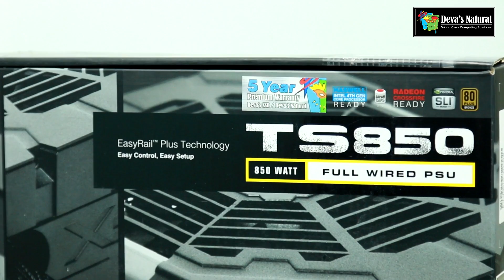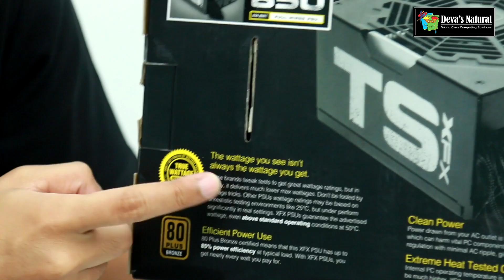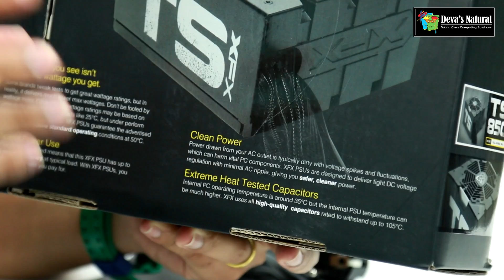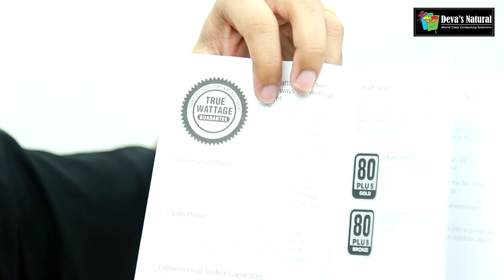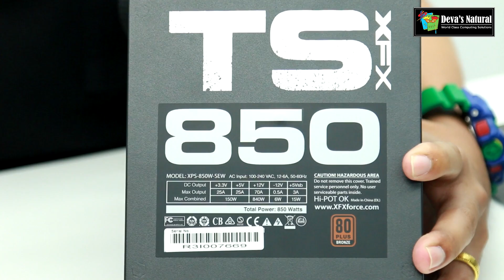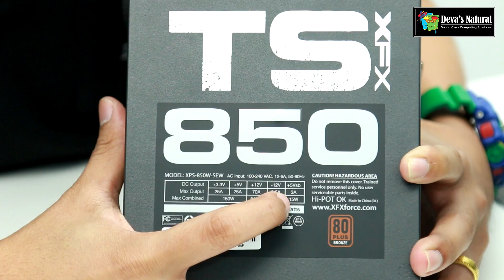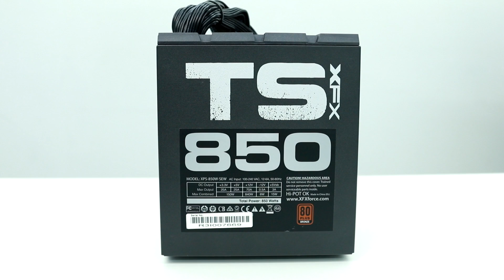รีวิว Power Supply : XFX TS850 (80+ Bronze)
ดูสินค้าทั้งหมดของเรา
สนใจข้อมูลสินค้าเพิ่มเติม ต้องการทดสอบสินค้า หรือโทร / 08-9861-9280 / 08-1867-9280 / 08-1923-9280 / 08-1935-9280 / 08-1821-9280 ทุกวัน จันทร์ - ศุกร์ เวลา 08.00 – 17.00 น./ เสาร์ เวลา 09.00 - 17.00 น.
บริษัท เดวาส์ เนเชอรัล จำกัด ได้เปิดศูนย์ทดสอบสินค้าขึ้นเตรียมอุปรณ์ท­ุกระดับ อยู่ที่ถนนสุขุมวิท 101 /1 เดินทางง่ายดายสะดวกสบาย เพื่อให้ทุกท่านได้เข้ามาทดสอบการทำงานกับ­เครื่องคอมแต่ละสเปคจริงๆกัน ก่อนการตัดสินใจเลือกหรือซื้ออุปกรณ์ หรือคอมพิวเตอร์สักชุด ท่านใดที่กำลังสงสัยหรือกำลังลังเลในการตั­ดสินใจเลือกซื้อชุดคอมฯเพื่อการทำงานอยู่ก­็อย่าลืมนำไฟล์งานของท่านติดตัว และพุ่งตรงมาที่ออฟฟิตของเรา สามารถทดสอบการ์ดจอได้ทุกรุ่นแบบสบายๆ เป็นกันเอง โดยไม่มีค่าใช้จ่าย และไม่จำกัดเวลาอีกด้วย / ยังไงอย่าลืมแวะกันเข้ามาเยอะๆ นะครับ ทางเรายินดีที่จะบริการทุกท่านด้วยความยิน­ดีอย่างยิ่งครับ